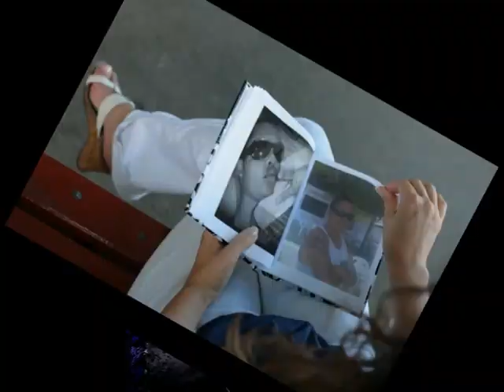FELLIPE BASTOS É SHOW